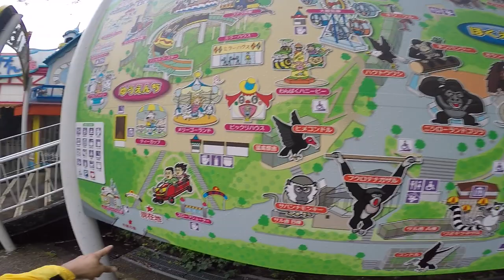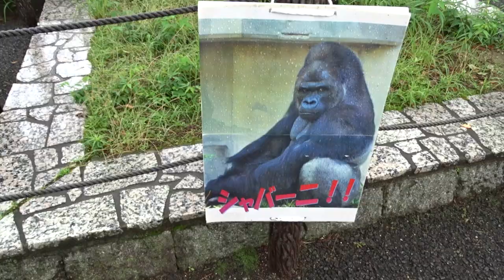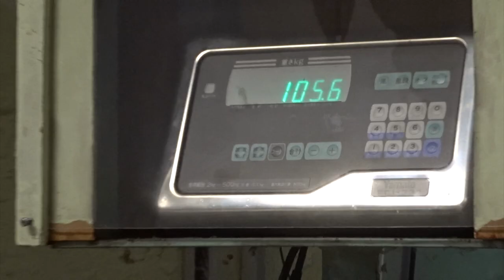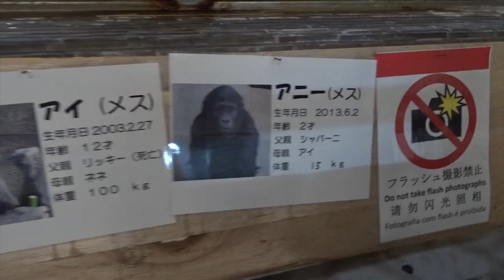World's SEXY IKEMEN Gorilla (With Nagoya Youtubers)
Learn Japanese or any other language.
Check out the promotion now!
Promotion Page! Buy one lesson and get the second lesson free!

Subtitles Available! Spanish Subtitles by Vitoco! Thanks, Vitoco!

Vocabulary:
オランウータン ORANUUTAN = orangutan
象 ZOU = elephant
ミツアナグマ MITSUANAGUMA = honey badger
コンドル KONDORU = condor
豹 HYOU = leopard, panther
雪豹 YUKIHYOU = snow leopard
ラクーン RAKUUN = raccoon
河馬 KABA = hippopotamus
アシカ ASHIKA = seal
皇帝ペンギン KOUTEI PENGIN = emperor penguin
ホッキョクグマ HOKKYOKUGUMA = polar bear
ペンギン PENGIN = penguin
フラミンゴ FURAMINGO = flamingo
ペリカン PERIKAN = pelican
虎 TORA = tiger
シマウマ SHIMAUMA = zebra
キリン KIRIN = giraffe
こんごういんこ KONGOUINKO = macaw
ラッコ RAKKO = otter

2.5 Oyajis is broadcast live at 10:30pm EVERY Wednesday JAPAN TIME. We alternate between this channel:
►I enjoy posting on Instagram:◄